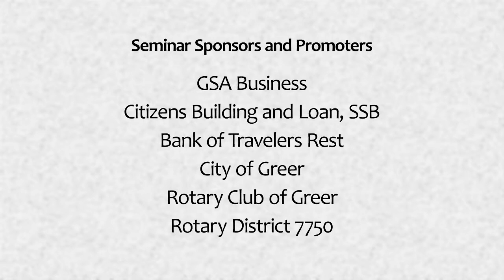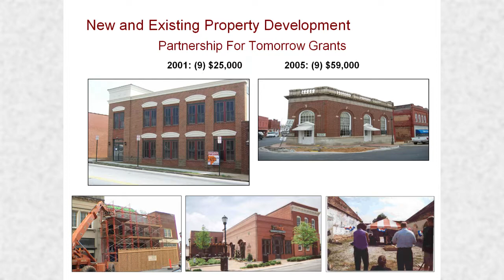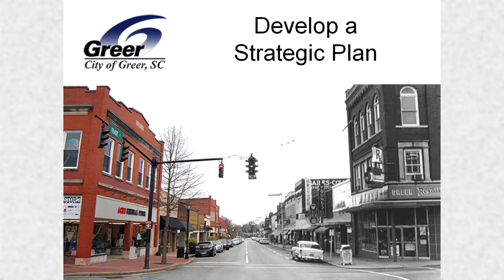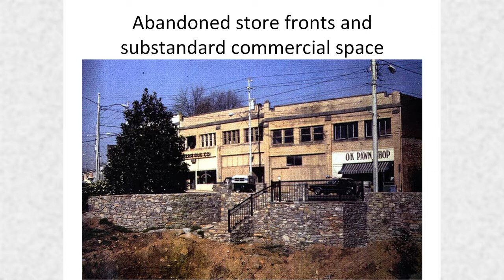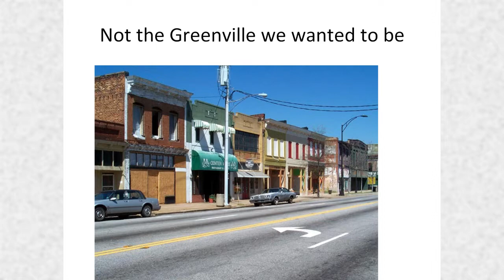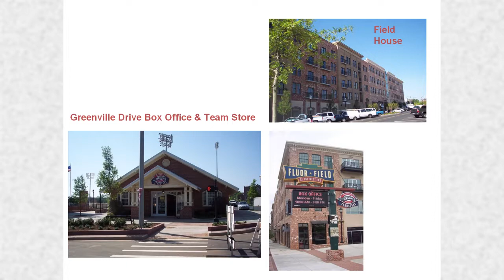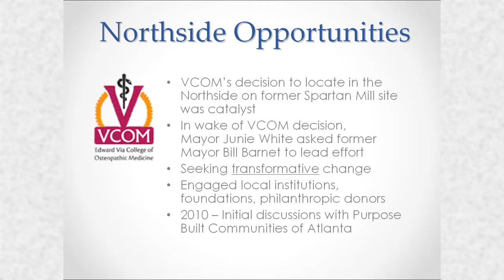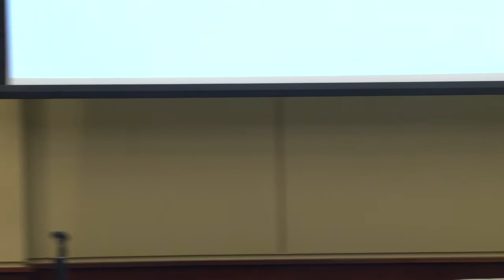The Role of Business in Community Development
George Fletcher, Jim Fields, Rick Danner, Ron Mc Kinney and Ed Memmott discuss the role of business and government in community redevelopment

Rick Danner @ 2:25  "From the Great Wall to Greer"

Jim Fields @ 21:00  "Lessons from Lake City Redevelopment"

Ron McKinney @ 37:30   "The Role of Business in Greenville's WestEnd Redevelopment"

Ed Memmott @ 55:30  "The Northside Initiative"